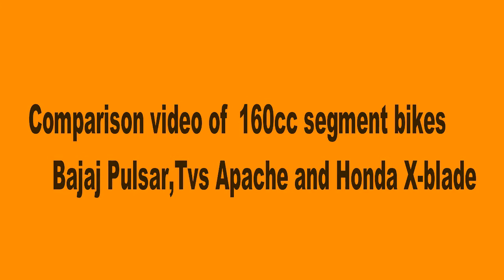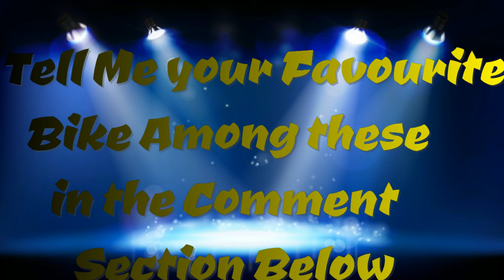2018 Apache rtr160 4V Vs Pulsar NS 160 Vs Honda X-Blade Comparison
New apache rtr 160 4v comparisons with its rivals.
tell me your favourite bike in the comment section below